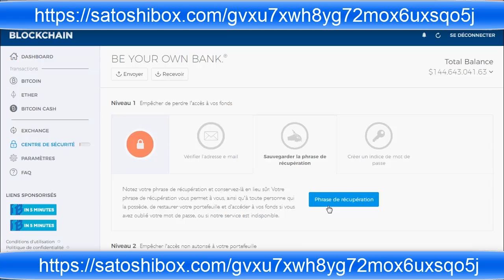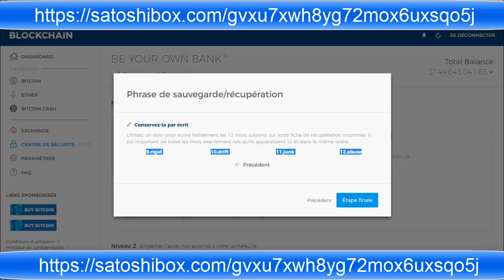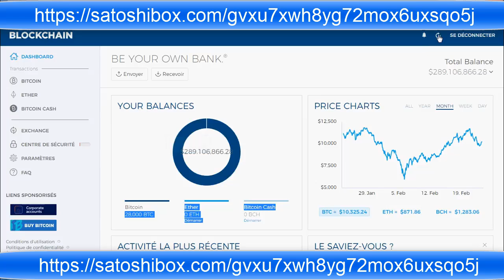the real way to hack bitcoin blockchain news